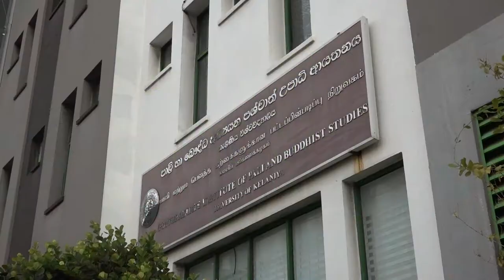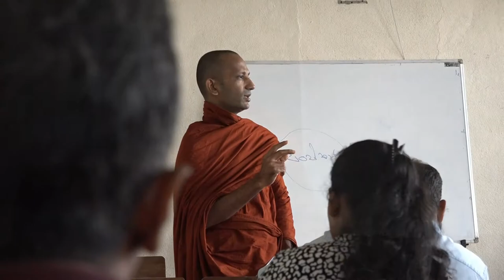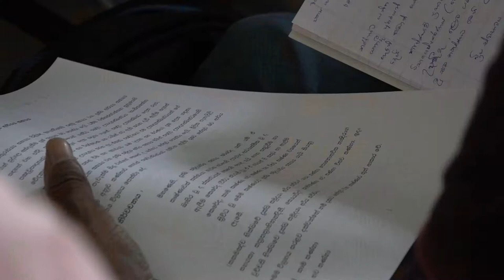Introduction, Postgraduate Institute of Pali and Buddhist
An introduction Video for Postgraduate Institute of Pali and Buddhist